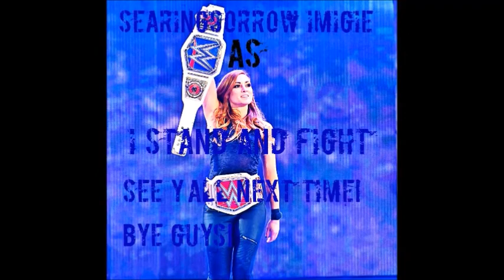I Stand and Fight Star Wars Jedi Fallen Order [P 13]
When I wander around Zeffo like a complete fool. Eye of the storm, HERE WE COME!!!